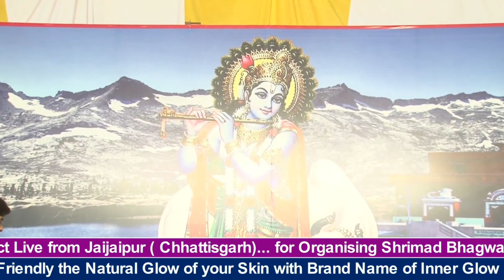you are watching shrimad bhagwat katha by pujya prachi devi ji day 6 jaijaipur (chhattisgarh)